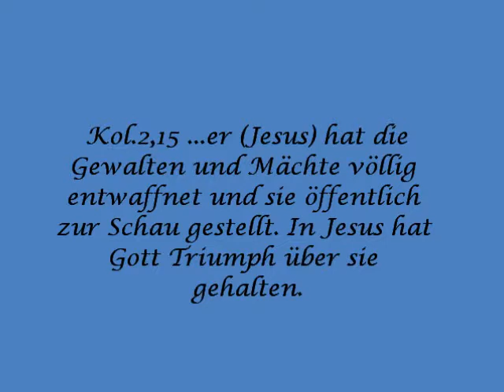Flaggenmuster: Marsch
einfaches Muster, gut geeignet für Jesus-Märsche.